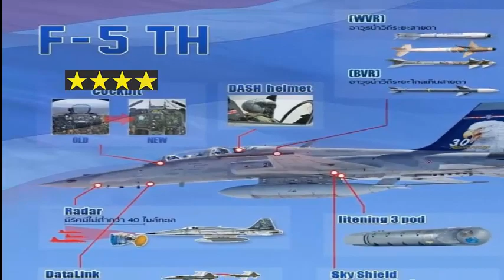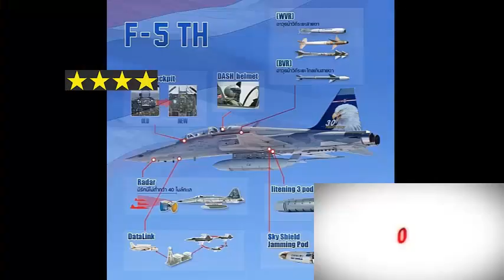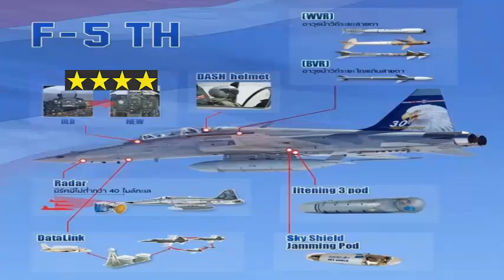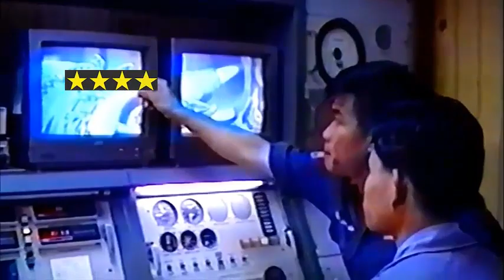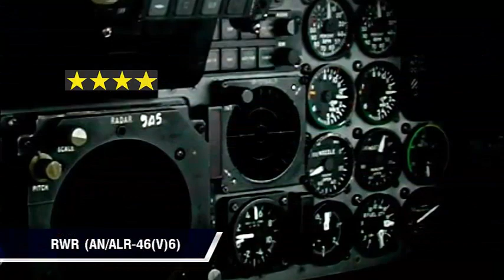Seeing the innards of the Thai Tiger F-5 Plane Modernization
Bangkok - Thai Air Commander Marshal Manat Wongwath, Thursday, November 14, 2019, presided over the launch ceremony of the F-5TH fighter and unmanned RTAF U1 (RTAFU-One) aircraft at 2 Royal Thai Airfield Flying 6, Don Mueang, Thailand released the AAG website.

The modernization project, Squadron 21, Air Wing 21, Ubon Ratchathani, consists of 14 Northop F-5E / F-5F Tiger II aircraft to the Super-Tigris Super F-5TH by Israel's Elbit System and the Thai Aviation Industry (TAI).

Thailand recently demonstrated the F-5E Jet no. 21137 in an updated new camouflage color, armed with air-to-air missiles near IRIS-T's Diehl, Germany, on wingtip weaponry for the first time.

Chief Air Marshal Manat Wongwat, wearing a helmet mounted on the DASH IV screen, flew with the F-5F Air Extinguisher No. 21105, the first aircraft to be updated.

At the wingtip of an air missile near the AIM-9 Sidewinder by F-5E, number 21137, registration 37/3, series No.74-1575 (produced in 1974, active in 1988) and F-5F No. 21105 registration 524 serial No.79-1692 (Produced in 1979, commissioned 1981), which has been renewed, will be available for 15 years until 2032.

The Super Tigris F-5TH will be able to use air-to-air weapons in an unseen place (BVR: Beyond Visual-Range Missile) Israel's Rafael I-Derby including the Israeli Israeli target Rafael Litening III, Israel's Elbit LIZARD laser bomb system.

Electronic Warfare by Israel Rafael Sky Shield and the link is a network through the Link-T Datalink developed in Thailand. Produce capabilities equivalent to 4.5 era fighter planes, such as the Saab Gripen C / D fighter from Surat 7 Squadron 7 Surat Thani.

On the same day, the Thai Air Force also held a ceremony for tactical unmanned air systems, medium-sized aircraft RTAF U1 (RTAFU-One), 17 units which were understood to be in accordance with 206 Squadron, Watthana Nakhon, Sa Kaeo Province based on the development of unmanned aircraft systems Sky Scout from Thai company RV Connex.

Kirim masukan
Histori
Disimpan
Komunitas